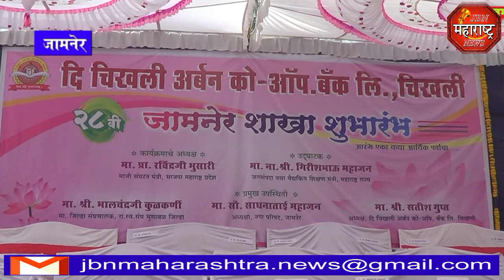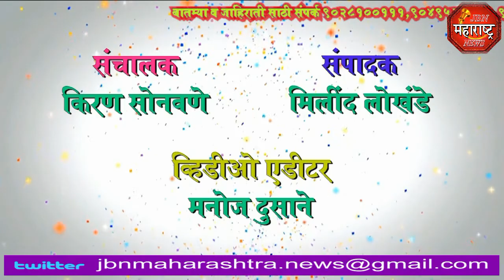jbn maharashtra news jalgaon